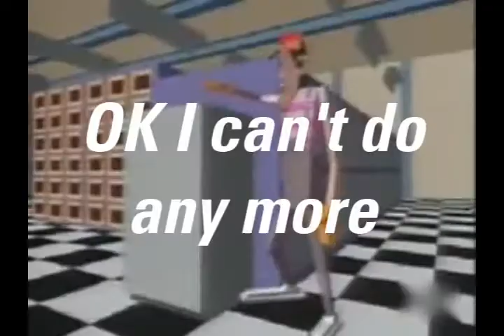Microwave Ovens for nothing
You no longer want your MTV.